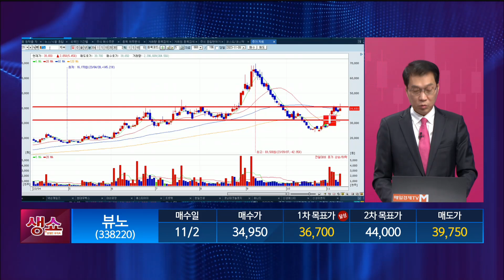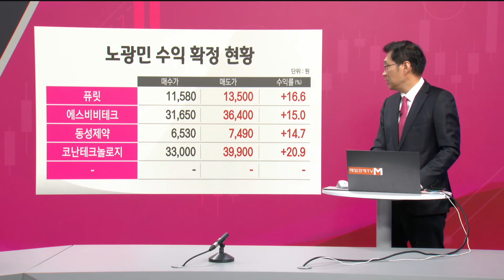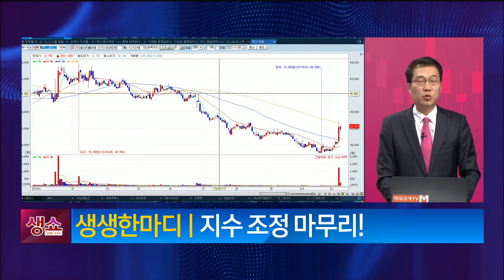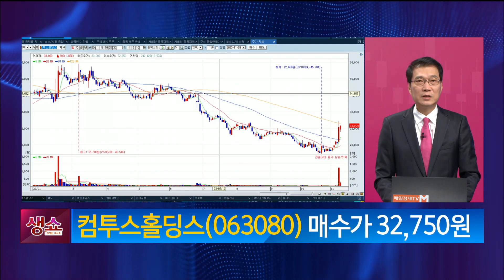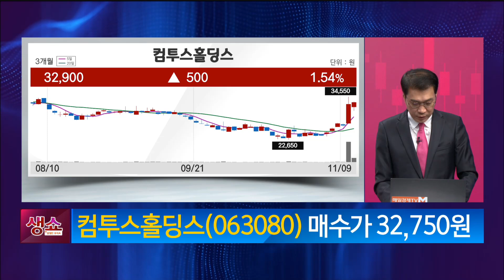[생쇼] 지수 조정 마무리! 컴투스홀딩스 / 생쇼 노광민 / 매일경제TV